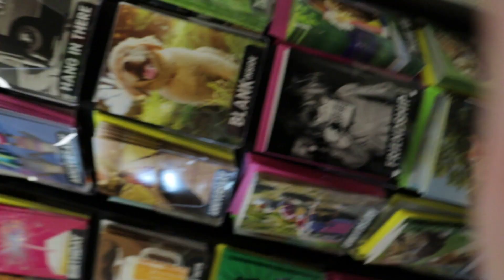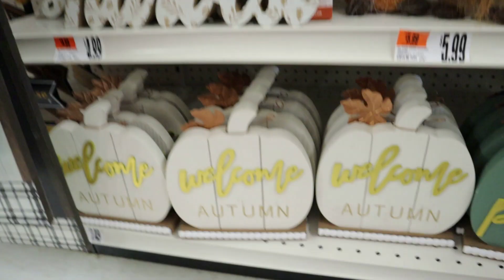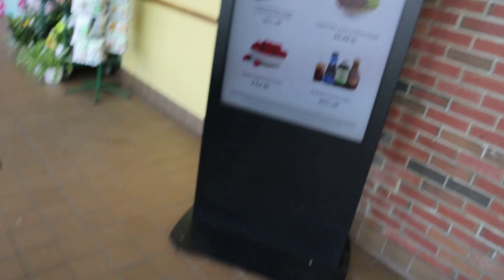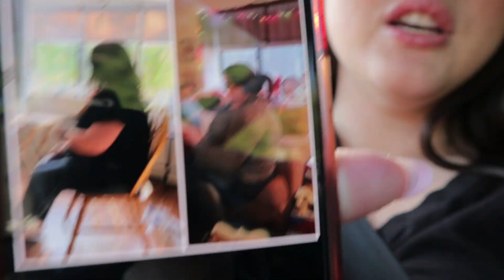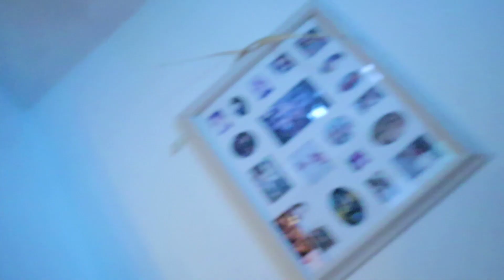My Camera AND Purse Almost Got STOLEN!!!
✨SOCIAL MEDIA✨